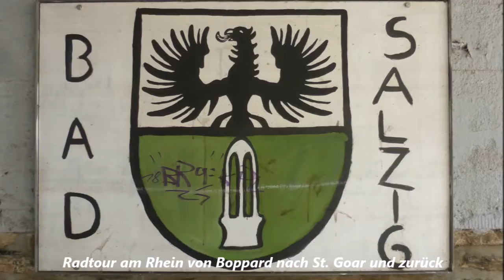937 * Der Sportler * Reisen * Radtour am Rhein von Boppard nach St. Goar 14.07.2018